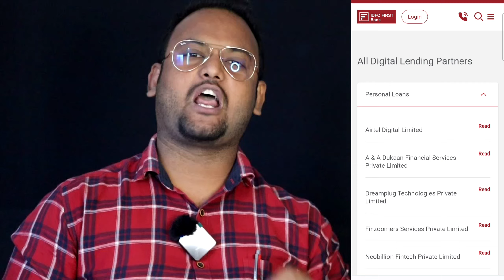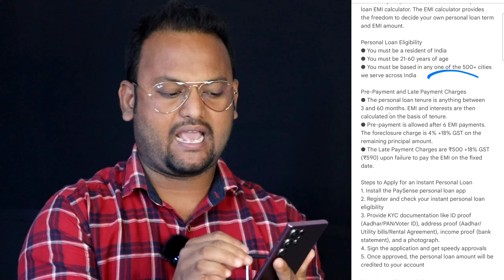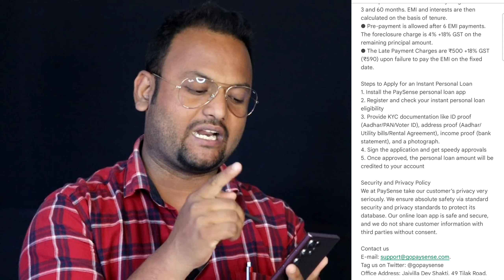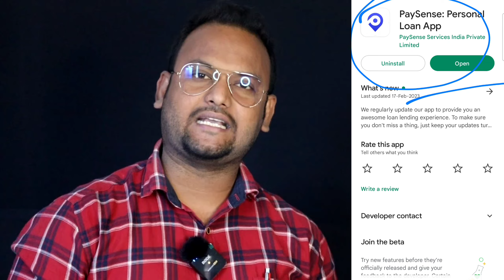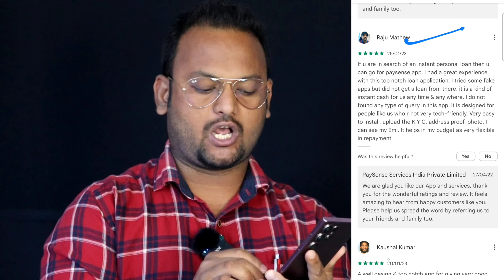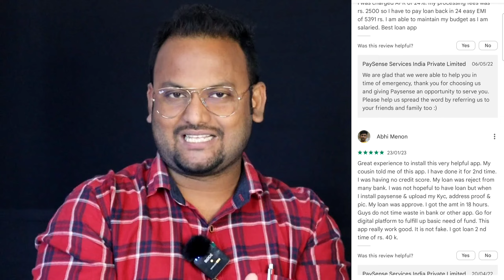How to Get Instant PERSONAL LOAN Online | सबसे आसान ✅️FAST APPROVAL |Online Instant Loan Apply Today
Queries 💰

Online Loan Apply Best App
online loan fast approval new app 2023
loan kaise le 2023
fast loan kaise le
online loan kaise le
bad Cibil loan personal loan
fast approval new loan app 2023
Aadhar se loan new app 2023
loan kaise le, low Cibil loan
personal loan online apply personal
loan good loan app
low interest loan app loan
onlineloan pan card loan
लोन कैसे ले 2024
आधार से लोन कैसे ले
आधार कार्ड से लोन कैसे लेते है